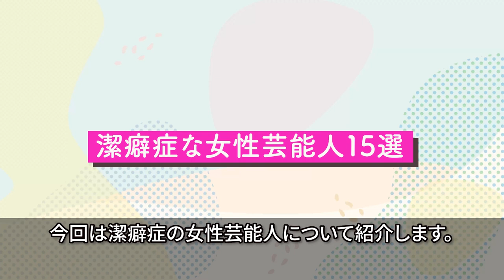潔癖症の女性芸能人・有名人１５選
今回は、潔癖症の女性芸能人・有名人１５選を紹介します。